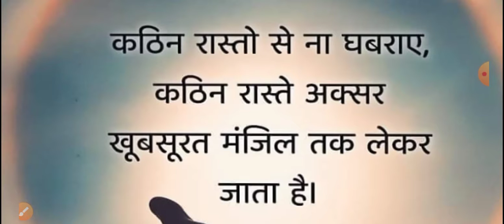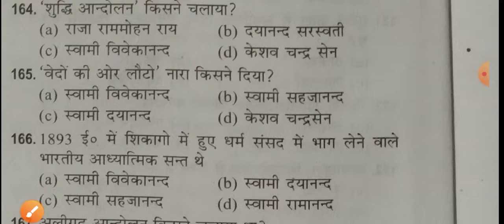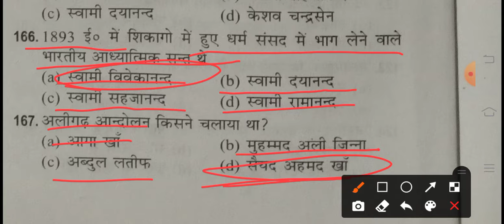GS का तड़का 🔥 || gk tricks video 11 || UPSC PCS UP SI SSC CGL CHSL GD RRB NTPC etc...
gk afroz
gk for all competitive exams in hindi
gk tricks
gktoday
gk gs
gk mahatmaji
gk tricks
gk trick video
gk tricks English
gk tricks polity
gk tricks in hindi history
gk tricks in hindi state and capital
gk tricks in hindi polity
gk tricks in hindi geography
gk tricks in hindi science
gk tricks in hindi current affairs
gk tricks in hindi rajasthan
gk tricks in hindi for all competitive exams
gk tricks in hindi exam sir
gk shorts Ravi
gk shorts videos kaise banaye
gk shorts tricks in hindi
gk shorts trick video
gk shorts questions
gk shorts in bengali
gk shorts in marathi
gk sports in hindi
gk sports channel
gk quiz
history for rrb ntpc
history for upp
gk study
gk tricks
top gk trending
top gk current affairs 2020
top gk current affairs 2021
top gk Channel
top gk questions for ssc chsl 2020
top gk questions for ssc chsl 2021
gk for airforce x and y group 2021
top gk questions
Edujosh
Manoj dey
Exampur classes
Wifi study classes
tgt pgt hindi videos
Uppgt exam notification